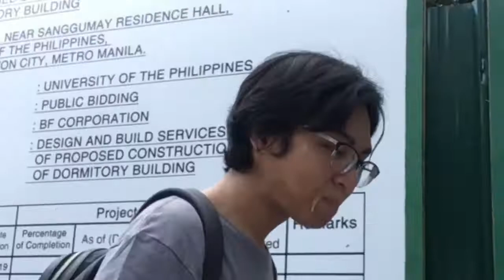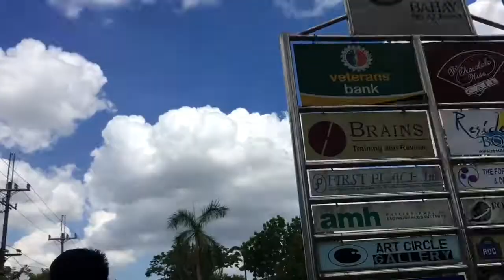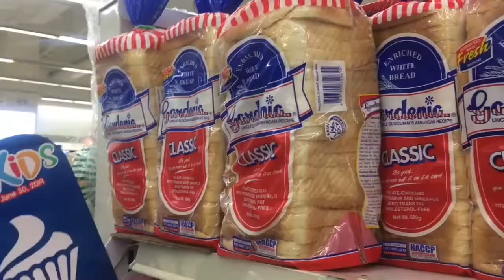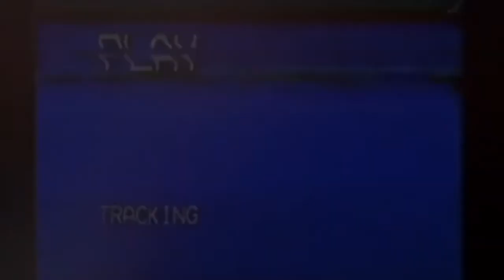UP Diliman tour || VLOG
Thanks to Mentorsplus hehe

( sorry medj nakakahilo vlog ko  AHAHAHA)